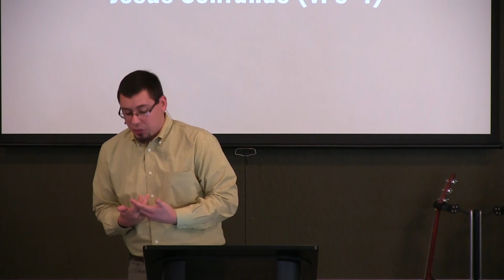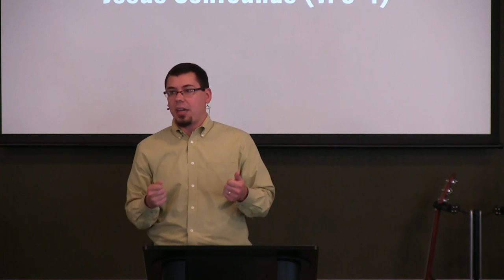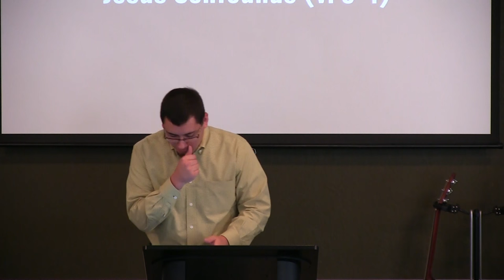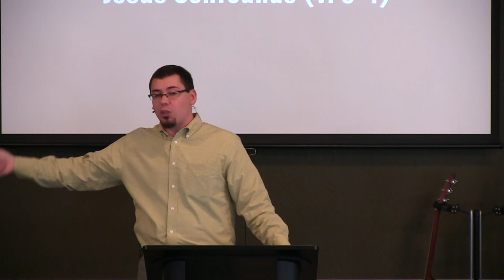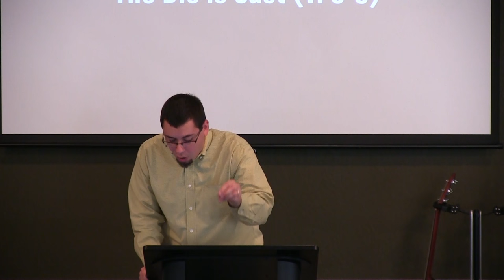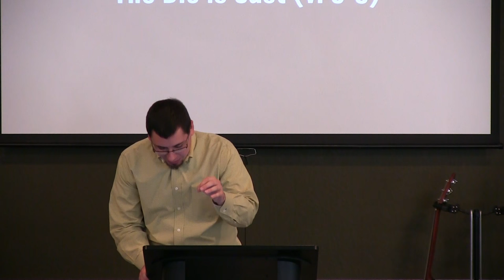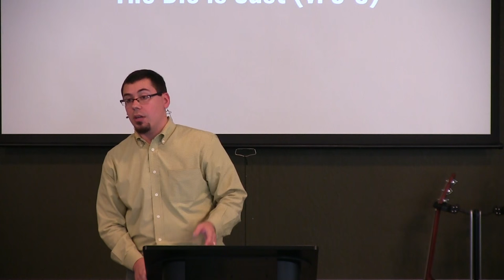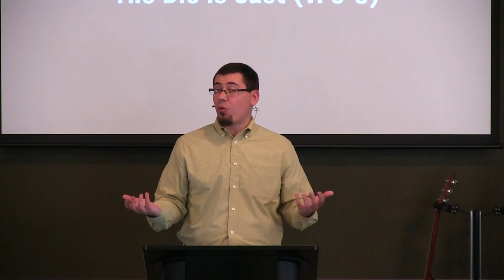Showdown on the Sabbath | Mark 3:1-6| Paul Sanchez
Showdown on the Sabbath | Mark 3:1-6| Paul Sanchez (@PaulSanchez408 - @emausChurch)